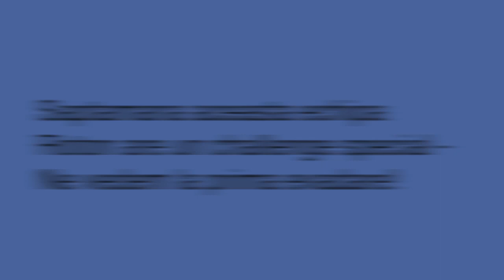Echipa Roton merge cu Giant la Prima Evadare 2012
Echipa Roton prima evadare 2012. Giant Bicycles Romania
Queen - Bicyle Race